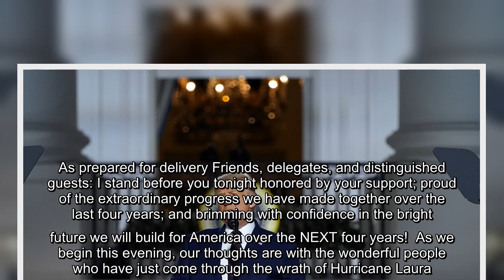✅ Read Trump's prepared remarks at the 2020 RNC